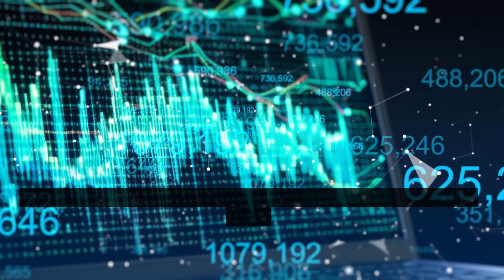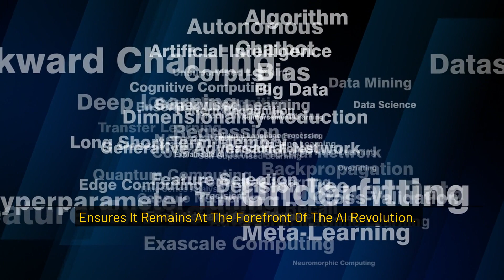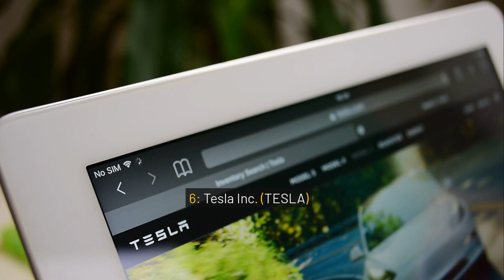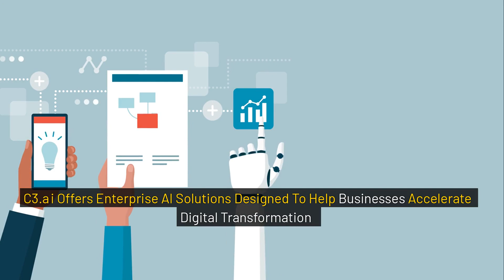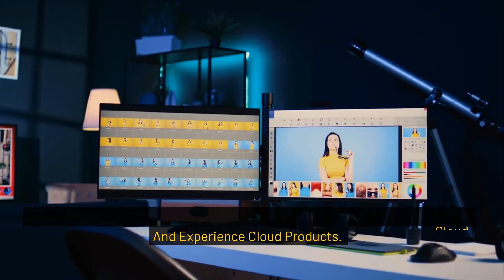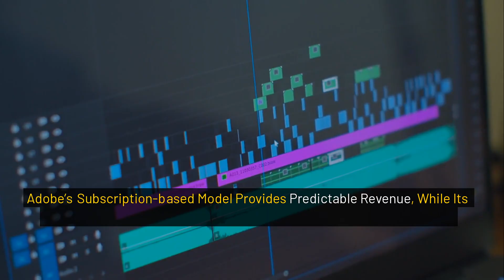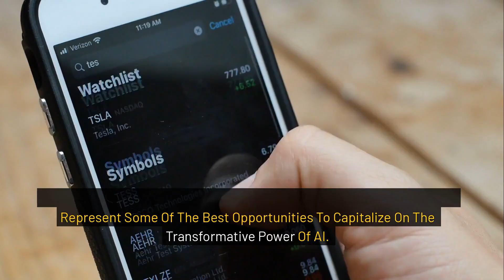Top AI Stocks You Need to Buy in 2025 for Maximum Returns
Looking to invest in the future of artificial intelligence? In this video, we reveal the Top AI Stocks to Buy in 2025 that have the strongest growth potential, technological edge, and market demand. These companies are not just riding the AI wave—they are building it. If you want to position yourself for maximum returns, you need to know where smart money is going in the AI sector.

AI is not a trend—it is a full-blown economic revolution. From machine learning and data analytics to autonomous systems, generative AI, and robotics, artificial intelligence is reshaping every industry. The right AI stock investments in 2025 could lead to long-term wealth, portfolio growth, and financial freedom.

In this video, you will discover:

The best AI stocks with long-term upside

Established tech giants doubling down on AI innovation

Hidden gems with explosive growth potential

How each company is using AI to dominate its niche

Key financials, revenue forecasts, and analyst ratings

Why AI demand will accelerate through 2030 and beyond

Sectors where AI disruption will drive stock prices higher

How to diversify your AI investment strategy for less risk

What makes a stock truly “AI-powered” in today’s market

We dive deep into AI leaders in cloud computing, semiconductors, enterprise software, autonomous vehicles, and generative AI. You will learn why investors are flocking to companies that lead in neural networks, deep learning, big data, and AI infrastructure.

Some of the AI-related stocks discussed include:

Nvidia (NVDA): The AI chip leader powering everything from data centers to generative models

Alphabet (GOOGL): Advancing AI with Google DeepMind, Gemini, and cloud-based ML tools

Microsoft (MSFT): A core partner with OpenAI and a major investor in generative AI platforms

AMD (AMD): Competing with Nvidia in high-performance chips and AI GPU innovation

Palantir (PLTR): Government and enterprise AI analytics with strong 2025 contracts

UiPath (PATH): Leading in robotic process automation (RPA) and enterprise AI automation

C3.ai (AI): Providing industry-specific AI platforms for energy, defense, and manufacturing

Amazon (AMZN): AI in logistics, eCommerce, cloud infrastructure, and Alexa tech

Tesla (TSLA): Pushing the boundaries with AI for autonomous driving and robotics

ASML (ASML): Crucial to the future of AI chips with extreme ultraviolet (EUV) lithography

You will also get:

Our pick for the most underrated AI stock of the year

A look at AI ETFs for diversified exposure

Tips for managing risk while investing in high-growth tech

Technical analysis of price trends and entry points

Long-term forecasts based on AI sector growth

Whether you are a beginner investor or an experienced trader, this guide will give you the insights you need to invest wisely in AI. These are not just hot picks—they are strategic investments tied to real innovation and expanding markets.

If you believe in the future of artificial intelligence, this video is a must-watch. Start building your AI stock portfolio today with confidence and clarity.